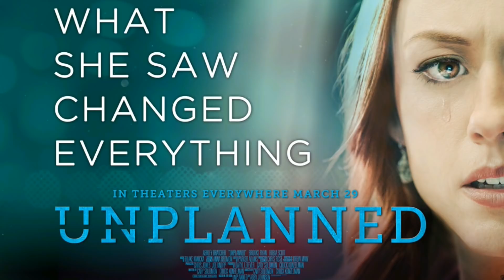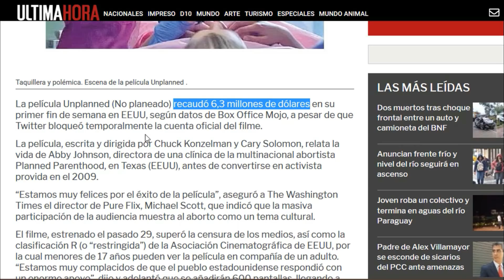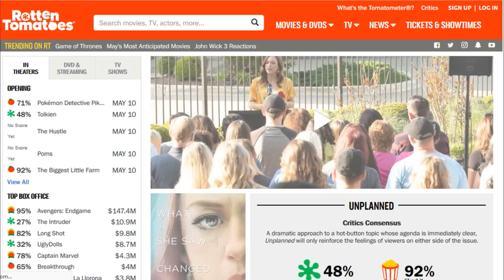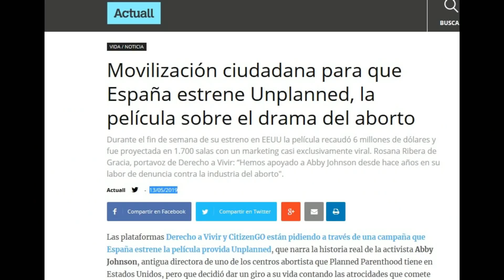UNPLANNED La Película Que El Feminismo No Quiere Que Veas || CENSURADA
NO QUIEREN QUE LA VEAS, PERO EN SERIO, DE A DE VERAS, POSTA , REAL NO FAKE!
CENSURADA EN CASI TODO EL MUNDO ¿PORQUÉ?

 La película provida “Unplanned” no solo ha sido un éxito en taquilla en Estados Unidos al recaudar más de 12.4 millones de dólares en dos semanas, sino que atravesó diversos obstáculos en la industria cinematográfica y obtuvo logros inspiradores.

La película relata la vida de Abby Johnson, quien fue directora de una clínica de la multinacional abortista Planned Parenthood, en Texas (Estados Unidos), antes de convertirse en activista provida en el 2009.

Aquí hay 10 verdades inspiradoras sobre “Unplanned”:

1. Fue clasificada como R (restringida) por la industria de cine

Es la primera película de Pure Flix clasificada por la Asociación Cinematográfica de Estados Unidos (MPAA, por sus siglas en inglés) como R – Restricted, es decir, que menores de 17 años requieren compañía de un padre o tutor adulto.

Esta clasificación se otorga por lenguaje y/o violencia explícita y frecuente, desnudez con fines sexuales y abuso de drogas. Sin embargo, Unplanned no muestra material sexual explícito o violencia injustificada.

2. Fue filmada en secreto Se le dijo a todo el equipo y personal que trabajaban en la película que mantuvieran la filmación en secreto.

3. Se advirtió a los actores que trabajar en Unplanned perjudicaría sus carreras

Otros actores de la industria advirtieron a los de Unplanned que participar en la película significa arriesgarse a dañar sus carreras.

4. La cuenta oficial fue bloqueada en Twitter

Fue la primera película convencional en tener su página bloqueada en Twitter.

5. Rompió records contra todo pronóstico

La película acumuló 5.770 dólares por pantalla de cine en su primer fin de semana, rompiendo un récord histórico de estreno en cine estadounidense. Recaudó un total de 6.1 millones esa semana.

6. Abby Johnson sufrió en carne propia el mal del aborto

Antes del nacimiento de su primera hija, Abby Johnson se practicó dos abortos ella misma.

7. La actriz protagonista fue engañada por abortistas

La actriz principal, Ashley Bratcher, quien interpreta a Abby Johnson, dijo que antes de participar en el filme fue engañada por el mensaje de Planned Parenthood. En aquel entonces consideraba a los niños por nacer como “grupos de células”.

8. La actriz protagonista estuvo a punto de ser abortada

Después de completar la producción de la película, Bratcher descubrió que su madre estuvo a punto de abortarla durante el embarazo.

9. Quien interpreta al médico en realidad fue un doctor abortista

El Dr. Anthony Levatino, quien interpretó al médico que aparece junto a Abby en la escena del ultrasonido, es un gineco obstetra que realizó unos 1.200 abortos antes de convertirse en provida.

10. Decenas de personas fueron inspiradas por la película

Shawn Carney, director de la campaña 40 Días por la Vida, también representado en la película, dijo que a las vigilias fuera de las clínicas de aborto ahora llegan más personas a orar, tras ver la película.
Increíble escena de un Aborto en la Película Unplanned